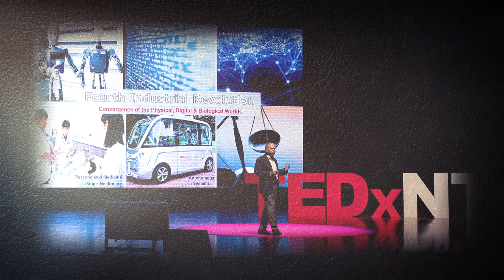Dr. Subra Suresh, 2020 ASME Annual Award winner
2020 ASME Honor Awards